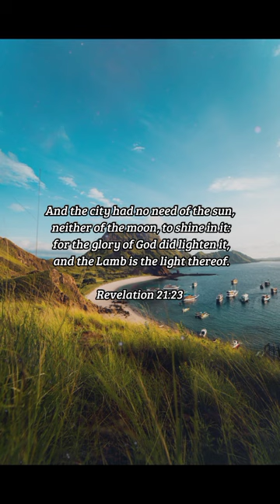BIBLE VERSE OF THE DAY - January 8, 2023 | morning prayer | Your Daily Dose of God's Word.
And the city had no need of the sun, neither of the moon, to shine in it: for the glory of God did lighten it, and the Lamb is the light thereof.

Revelation 21:23

INSPIRATION:
Heaven is going to be so glorious. No pain, no sorrow, no darkness. Everything that separates us from God will be removed. We will be so fully in His presence that there will be no need for created light. Jesus, the Lamb, will be our light, and there will be no more shadows because His presence will shine goodness and joy into every corner of our heavenly dwelling.

PRAYER:
Father, I thank You for securing a home for me in heaven. Each day, the sun rises and its light and warmth give me a foretaste of the eternity to come. Make the light of this life a signpost for me, so that I may walk in Your light with my eyes on the finish line, and that I may lead others to Your light as well. In Jesus’ name, Amen.

us